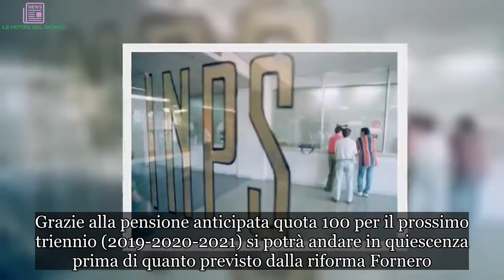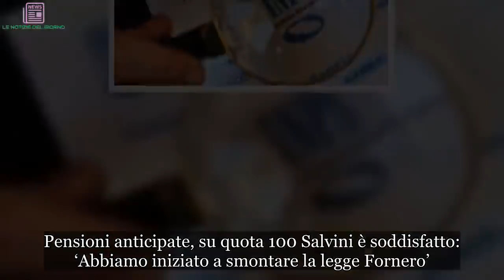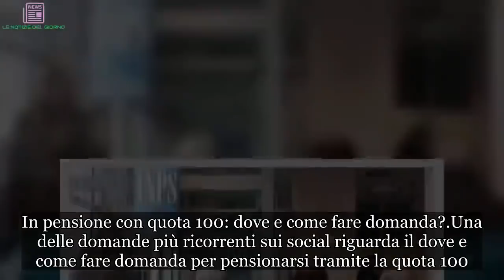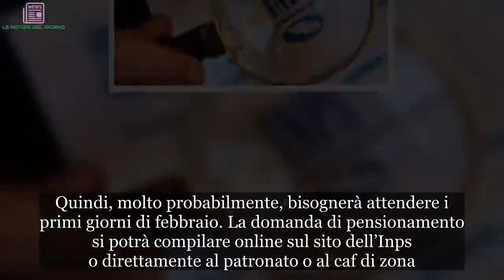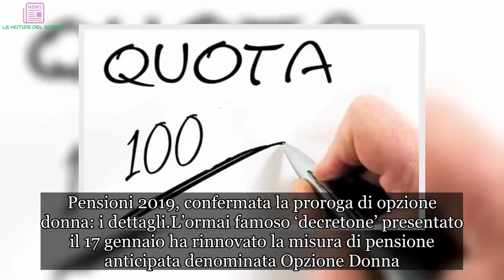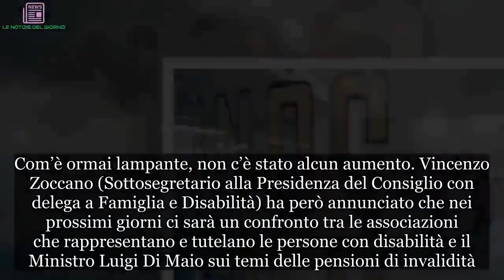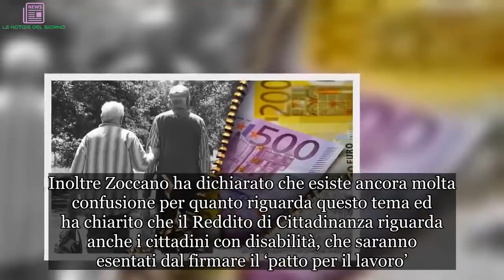Pensioni 2019: ultimissime news quota 100, opzione donna, disabili e stop adv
L’entrata in pensione è sicuramente uno dei momenti più attesi dai lavoratori italiani che dopo anni di sacrifici non vedono l’ora di godersi di un po’ di meritato riposo. Ecco le ultimissime news ad oggi.

Pensioni 2019, ultime news quota 100: 2 requisiti e 1 divieto
Grazie alla pensione anticipata quota 100 per il prossimo triennio si potrà andare in quiescenza prima di quanto previsto dalla riforma Fornero. Per accedere a quota 100 ci sono 2 requisiti da rispettare e 1 divieto. Requisito anagrafico: serviranno almeno 62 anni di età. Requisito contributivo: serviranno almeno 38 anni di contributi. Divieto: vietato l’accumulo di reddito da pensione con redditi da lavoro (sono ammesse solo prestazioni occasionali e con un limite massimo di 5000 euro all’anno).

Pensioni anticipate, su quota 100 Salvini è soddisfatto: ‘Abbiamo iniziato a smontare la legge Fornero’
Pensioni, su quota 100 Matteo Salvini ha affermato: ‘Approvare il decreto che inizia a smontare quella schifezza della legge Fornero per me è stata una delle cose più belle di questi 7 mesi di Governo. Alla faccia della Fornero, di Monti, di Renzi e di tutti i loro amichetti. Diritto al lavoro, diritto alla pensione. Era un dovere. Se mi impegno a fare qualcosa mi piace mantenerla, io ho una faccia”.

In pensione con quota 100: dove e come fare domanda?
Una delle domande più ricorrenti sui social riguarda il dove e come fare domanda per pensionarsi tramite la quota 100. Fino a quando il ‘decretone’ non sarà pubblicato in Gazzetta Ufficiale, non sarà possibile fare domanda per andare in pensione con la Quota 100. Quindi, molto probabilmente, bisognerà attendere i primi giorni di febbraio. La domanda di pensionamento si potrà compilare online sul sito dell’Inps o direttamente al patronato o al caf di zona.

Pensioni 2019, quota 100: ecco quando si potrà andare in quiescenza
La prima finestra di accesso alla pensione anticipata tramite quota 100 sarà quella del 1° aprile (se lavoratore del settore privato) per chi abbia maturato il diritto entro il dicembre 2018. Invece, i dipendenti pubblici, dovranno aspettare l’apertura della finestra (1° agosto 2019) a loro dedicata. Discorso diverso invece per i dipendenti appartenenti al comparto scuola. Per loro infatti non ci saranno le classiche finestre, ma potranno far domanda di pensionamento entro il prossimo 28 febbraio e potranno andare in pensione prima dell’inizio dell’anno scolastico, quindi il 1° settembre.

Pensioni anticipate 2019: stop aspettativa di vita confermato
Per le pensioni anticipate non ci sarà l’aumento dei 5 mesi previsto dal meccanismo legato all’aspettativa di vita. Quindi, anche quest’anno, chi avrà raggiunto il requisito (42 anni e 10 mesi di contributi se uomini e 41 anni e 10 mesi se donne) potrà accedere alla quiescenza in anticipo e indipendentemente dall’età anagrafica.

Pensioni 2019, confermata la proroga di opzione donna: i dettagli
L’ormai famoso ‘decretone’ presentato il 17 gennaio ha rinnovat